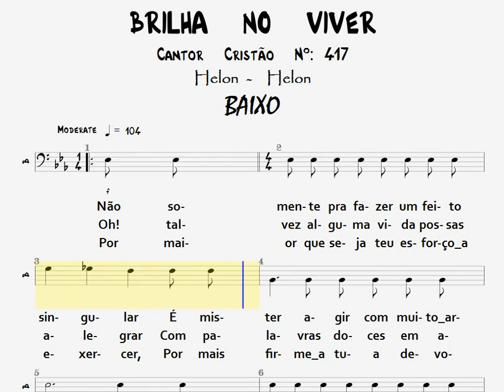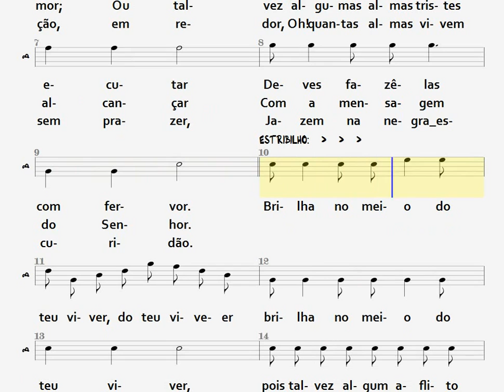417- BRILHA NO VIVER - BAIXO